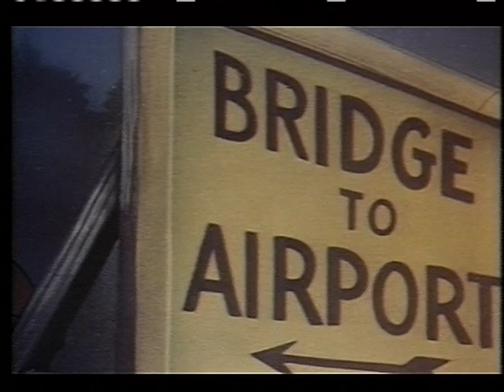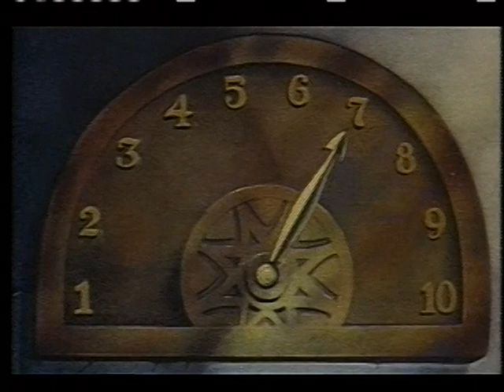12 Superman secret agent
Superman episode